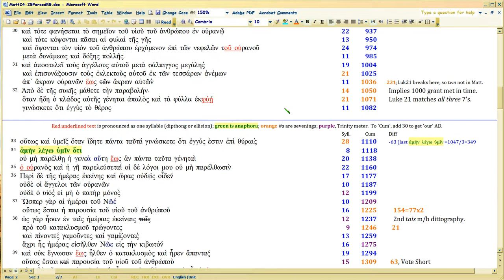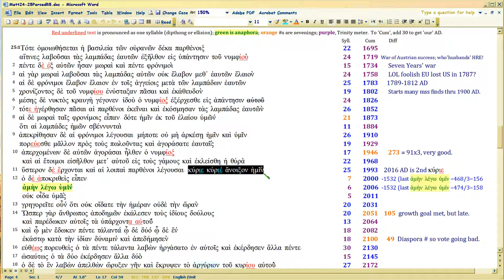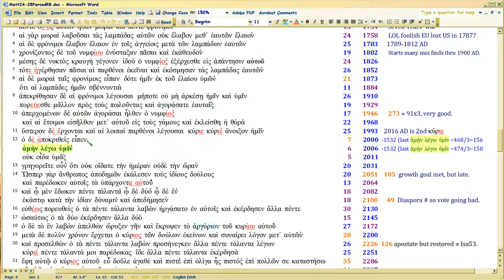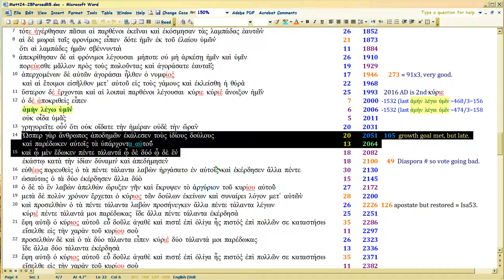Matt24 anaphora satirically morphs to kurios/numphios, 13/18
Watch in 1080p. Home stretch now, how we know apostate Christians backing DT are satirized in Matt25:11.  We get that from tracing the anaphora and the keywords in Matt24:1 onward.  These are all SEVENED from each other in the syllable counts, so that proves INTENT, much like one would highlight a section or create a section header.  Wry and subtle satire is a feature of all ancient literature, and Bible is no exception, so one is LED like in a story, to a conclusion.

For us, that conclusion isn't pretty, but after us, a golden age of Christianity begins.  But first, let's see how the morphing of the anaphora from parousia ho huios tou anthropou becomes ho kurios becomes ho numphios (Bridegroom, more intimate).

For in Jesus' day, Scripture was widely known, available, free.  After God employed writers of the NT, apostates started kidnapping it, and politicos did too.

So Matt24 is about FREEING UP Bible and YOUR REACTION when you get it.  Now do you see why it's relevant to track the syllable counts?

So: 'parousia' usually contains ho huios tou anthropou, the nickname from Daniel 7:13 Christ REVISES to apply only to Himself.

Full listing of the parousia distances (and kurios) starts here; you can post without any ID info or join frankforum

Anaphora worksheet for amen legw humin . You can change them in column A, see whether the sevening or three-ing works, using Custom Views in Excel.

The Amen anaphora is the dramatic one, which always has a historical event involving religious conflict or war.

Parousia means God 'appears' through His Word, to a people.

THEME,  disciples' questions: sign, 'you' (real Christ), 'appearing'.

All this backstory is to show where the Matt25:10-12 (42nd video) interp is sourced. Should be explosive hermeneutical stuff to revolutionize how we interp Scripture.

Links:
For Peter's tagging of Paul's meter, slog through these vids, or just download the Word doc showing how Peter does it.  The vids try to figure out what chanting cadence Peter's using on Paul's meter.

For Paul's use of tagging meter, . Doc links are in those vid descriptions.  Extensive set of external independent links there to actual history, so you can see Paul's wit, will help here too in seeing Matt/Luke.

For Luke thread AND the doc shown in the video,
That thread has all the other parsing I did on Luke as well, but the Luke21meter is separate.  The video here revises the meter slightly, only in that I break the submeters into separate lines (totals are still the same).

For Matthew, still using , though an earlier version of it.  2016 is FIRST 'Lord' in Matt25:11, not 2nd.

Channel where you can see full detail on Genesis 1 meter:
Just watch in order 'couch mode' starting there.  Some changes were made to the meter, as you'll see in those videos.